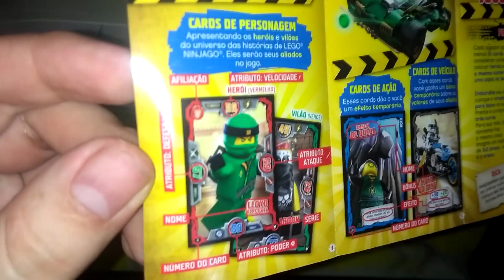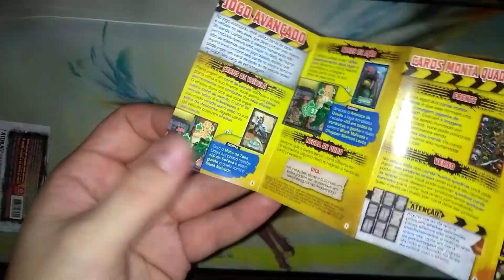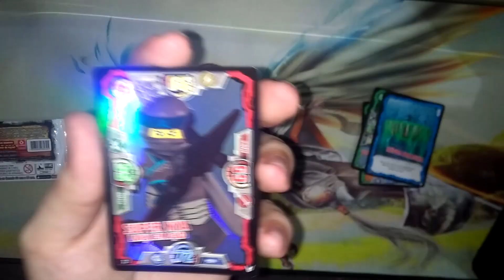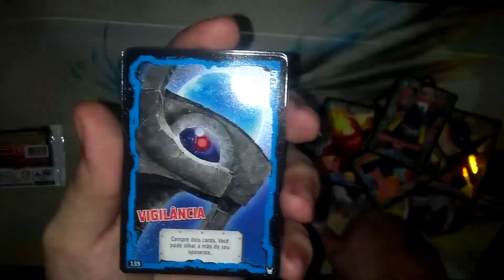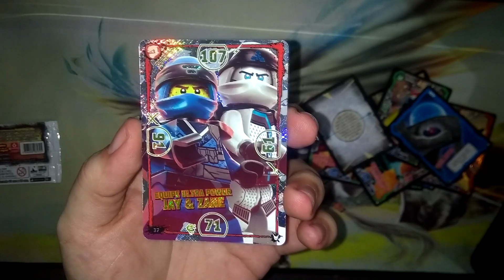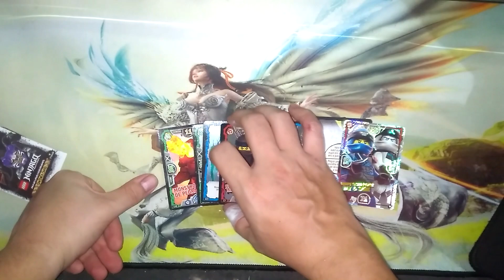LEGO Ninjago TCG??? - SamBr